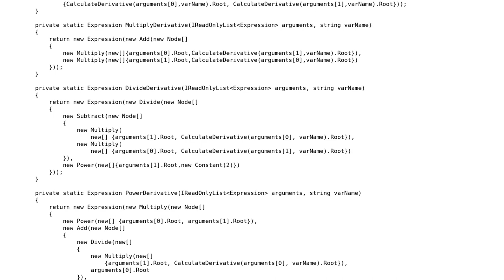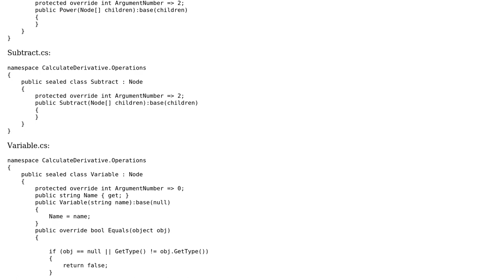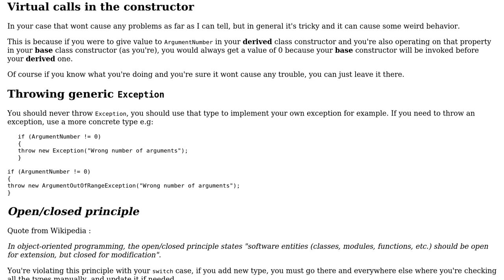Code Review: Library, that finds the derivative of a function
With thanks & praise to God, and with thanks to the many people who have made this project possible! | Content (except music & images) licensed under CC BY-SA | Music | Images & others | With thanks to user Jamal user Horvath David user Denis and the Stack Exchange Network Trademarks are property of their respective owners. You are responsible for your own actions.